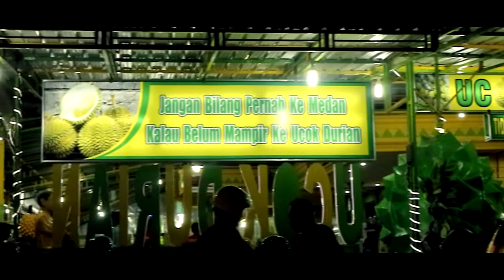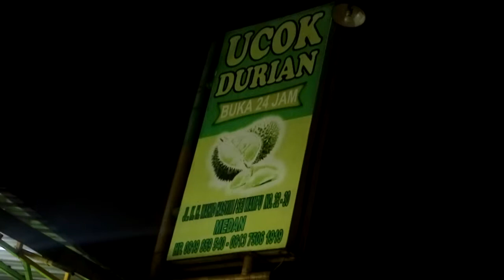Durian Ucok Medan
Makan malam bersama rekan di durian Ucok Medan Sumatera Utara disela-sela selesai bertugas pada tanggal 25 Juli 2017